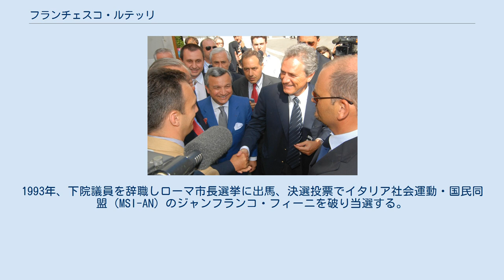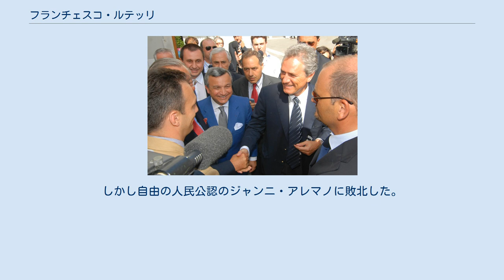フランチェスコ・ルテッリ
フランチェスコ・ルテッリ（イタリア語: Francesco Rutelli、1954年6月14日 - ）は、イタリアの政治家。
上院議員（1期）。
 下院議員（5期）。
副首相兼文化財・文化活動大臣、マルゲリータ党首（初代）、ローマ市長（第61代）を歴任。
 ラツィオ州ローマ県ローマ出身。
 1975年、イタリア急進主義者（RI）に入党し、1981年に書記長就任。
1983年の下院（代議院）総選挙に出馬、当選し翌1984年にRI下院議員団長に就任する。
 1989年、RIを離党し緑の連盟（Verdi）の設立に加わり、翌1990年全国議長に就任。
1993年、下院議員を辞職しローマ市長選挙に出馬、決選投票でイタリア社会運動・国民同盟（MSI-AN）のジャンフランコ・フィーニを破り当選する。
 1999年、市長在任のまま欧州民主党から欧州議会選挙に出馬、当選する。
2001年、中道左派連合「オリーブの木」の首相候補に指名され市長を辞職して下院選に再出馬するも、シルヴィオ・ベルルスコーニ率いる中道右派連合「自由の家」に敗北する。
 2002年、中道・キリスト教左派などの小政党を合流してマルゲリータ（DL）を結成し、党首に就任。
左翼民主主義者（DS）のワルテル・ヴェルトローニとともに中道左派連合「ルニオーネ」結成、政権交代を牽引した。
2006年、第2次プローディ内閣の発足により副首相兼文化財・文化活動大臣に就任。
2007年、MLとDSなどの合流による新党・民主党（PD）結成に尽力した。
 2008年、ヴェルトローニがPDの首相候補として国政復帰によりローマ市長を辞職、ルテッリはそれに伴う市長選への出馬を表明した。
しかし自由の人民公認のジャンニ・アレマノに敗北した。